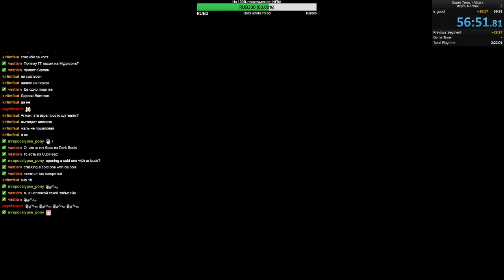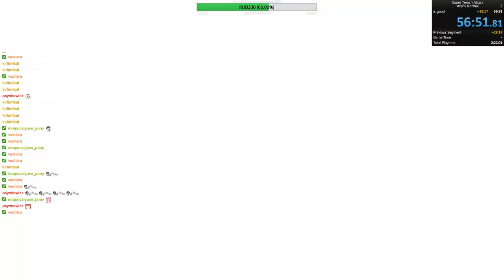Super Trench Attack Any% Normal 58:28